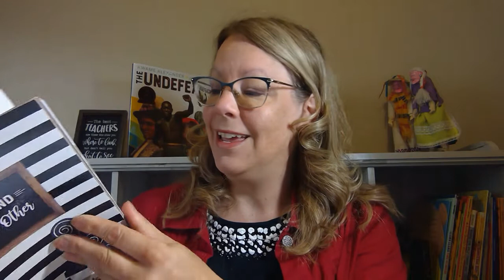Independent Reading - 30 Days, 10 Minutes to a More Literate Classroom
This video discusses the reasons for bringing Independent Reading to your classroom and a practical schedule for making it work.
For more about the same topic, check out this blog post.